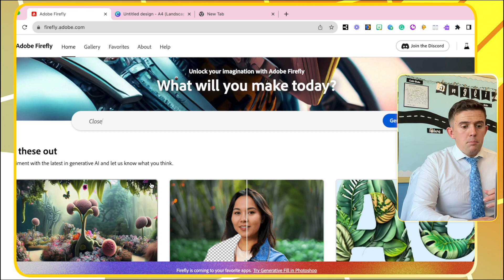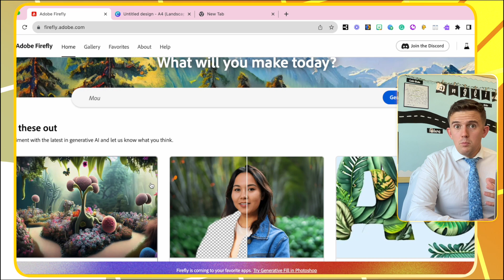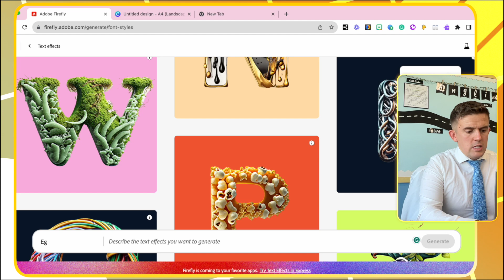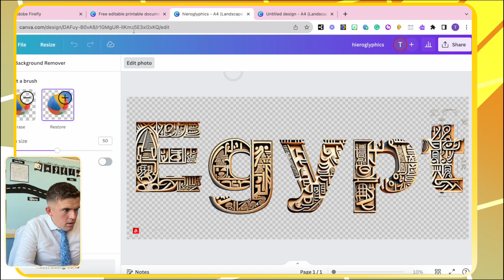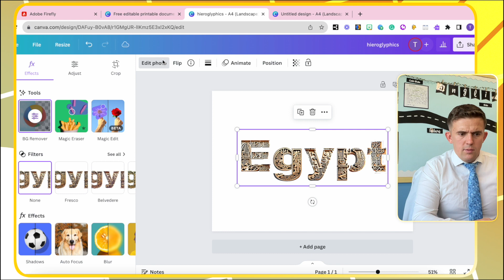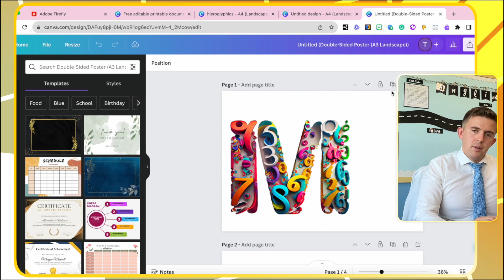Generate AI Lettering With Adobe Firefly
You can now use Adobe Firefly to generate brand new AI lettering completely for free. This tutorial walks you through how to use the 'Text Effects' tool to create amazing lettering for displays.

Check out the mailing list for AI and Edtech updates along with news about upcoming training.

For more information and videos about teaching, edtech and life in Dubai, check out my blogs and guides
THE VPN I USE GLOBALLY

►amzn.to/3EgI7Gc